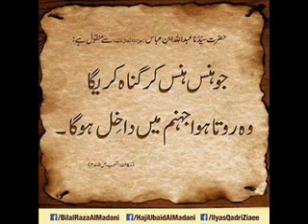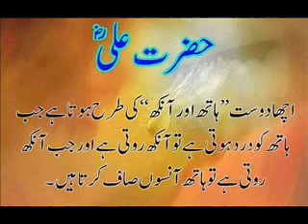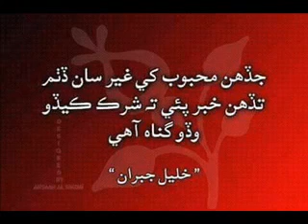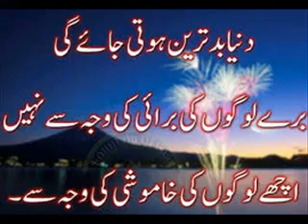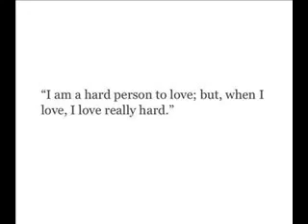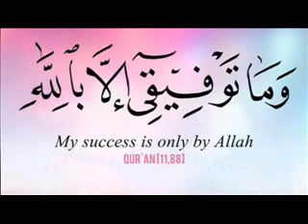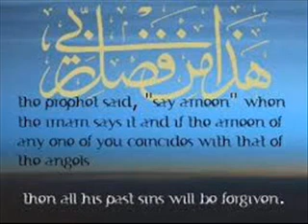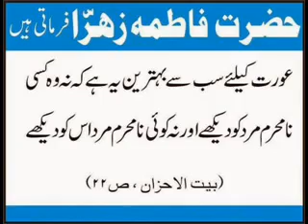Aam Te Ehsan Tuhnja | Qaseeda Pak | Haji Janan Faqeer | Abdul Haq